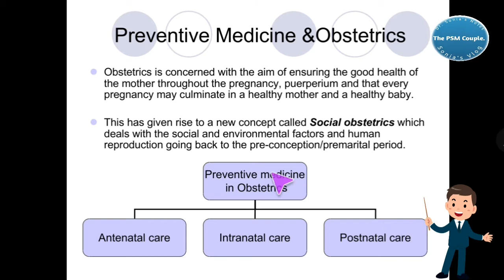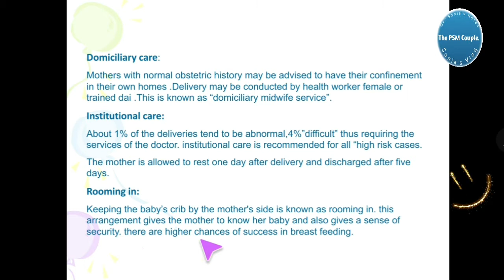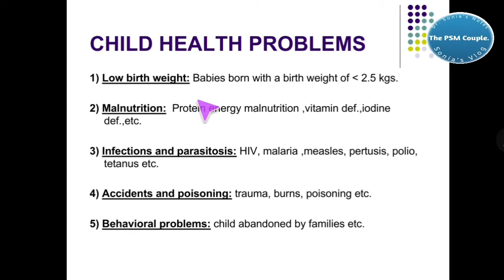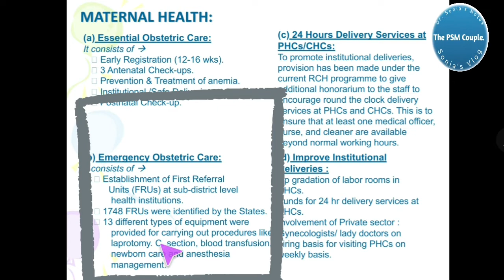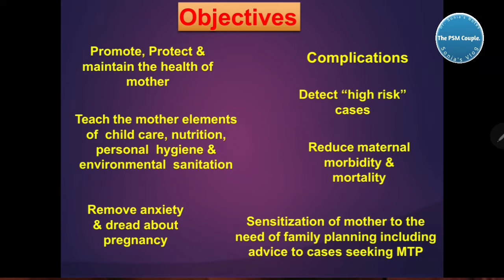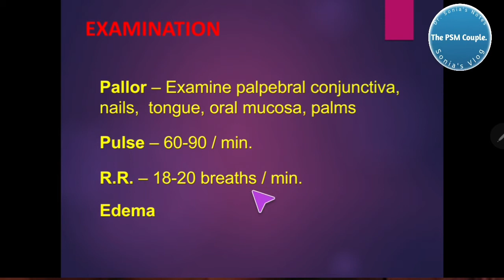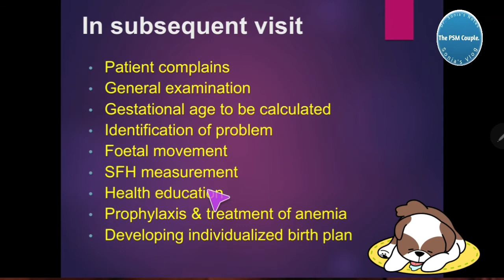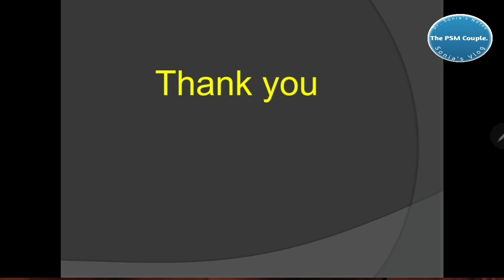Introduction to Preventive methods in Obstetrics, Materity cycle, MCH programme & Antenatal care.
In this topic we have discussed about various parts of Maternal and Child Health care.